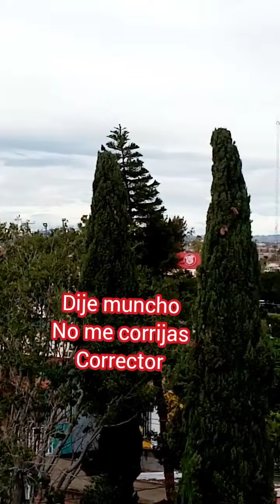Vista panorámica de todo san juan del rio, ¡muy bonito lugar!!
Una vista panorámica de  san juan del rio, en el proximo video aprovechando que estamos en temporada de la feria 2022 trataremos de captar las luces de noche ya que la vista es super espectacular